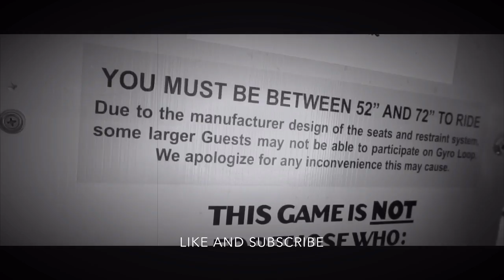Dwarf mamba Song! (Dwarf problems)